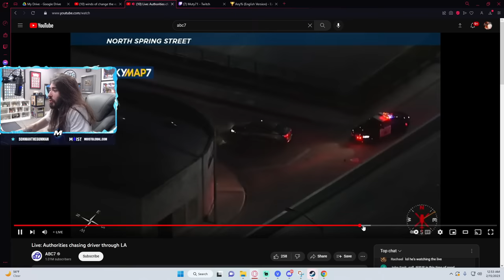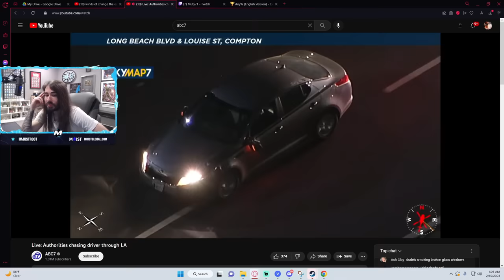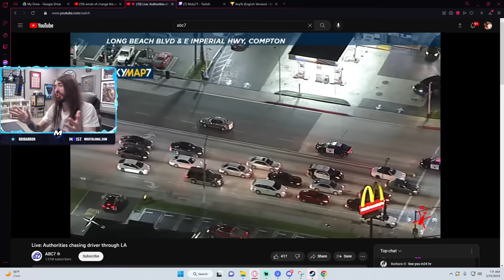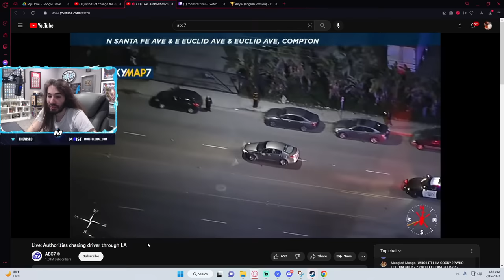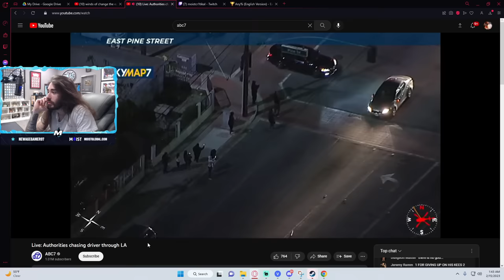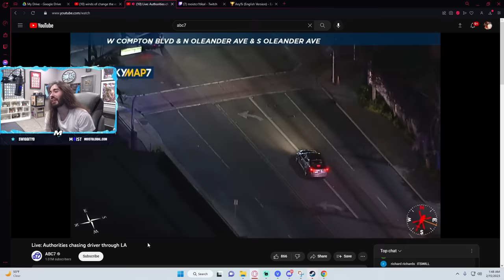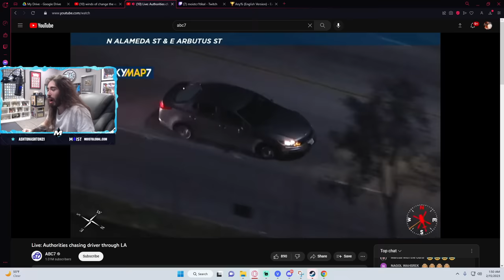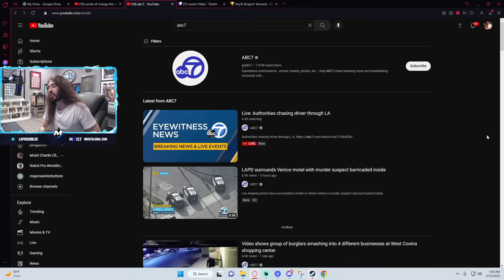Why Is This Happening So Often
This is the greatest slow speed of All Time